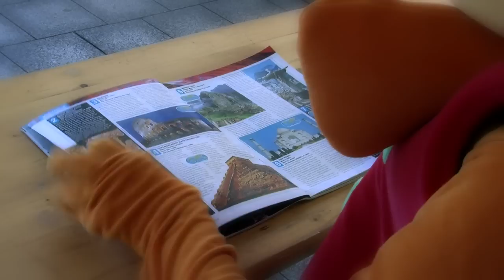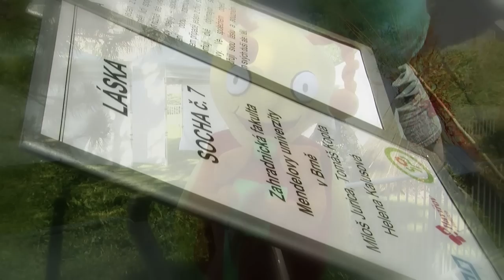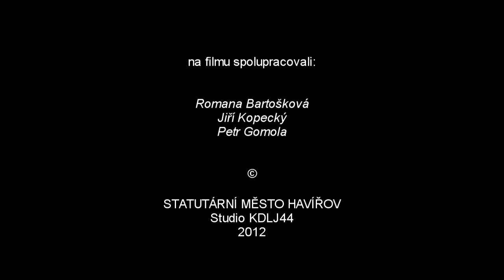Havířov v květech 2012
Průvodce celodenní akce Havířov v květech 2012.